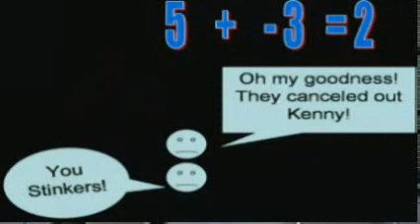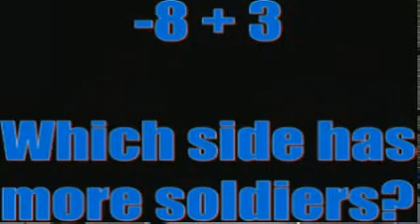Adding Integers Blues Song by Mr. W.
Hi All,

I hope you enjoy this as much as I did making it.  Me and my little Nikon point-and-shoot had to work pretty hard to get this together.  Do your homework!

I know that I was quiet a few times - I put balloons in the video during those times.  It was hard to sing the music acapella since there really wasn't anyone actually sitting there playing the guitar, just a little metronome clicking away.

Lyrics:
I never been so mad before.  Come to find out I can't add no more.  When positives and negatives are in my sight, boom boom, out go the lights.
It used to be that I could add with flair, 5 + 2 I could add without care, but now that it's five +  negative 2 Boom Boom, I don't know what to do.
Adding Integers is like watching a war.  The side that's gonna win is the side with more.  So if five is there add -2 comes by, boom boom - a bunch are gonna die.
No kidding - they're ready to fight, ain't no need to call CSI, 8 + -3, boom boom, crash
What if -5 walks through the best buy doors and runs into a negative four
They are both on the same force so no boom - just shoping galore.